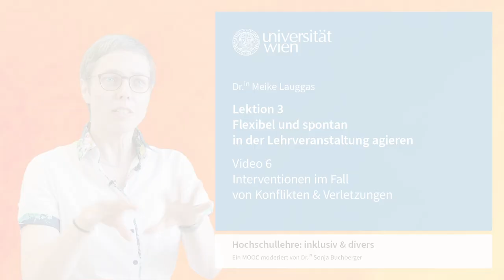L3V6 Interventionen im Fall von Konflikten & Verletzungen | iMooX.at